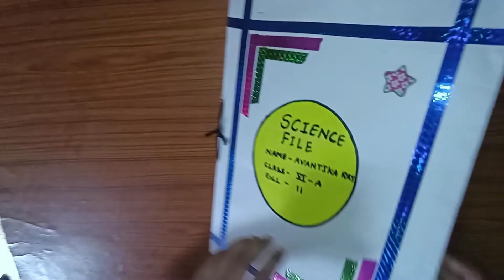simple and easy science file Decoration idea/Science project work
simple and easy science file  Decoration idea
science file
school project
Army public school
class 6 science project